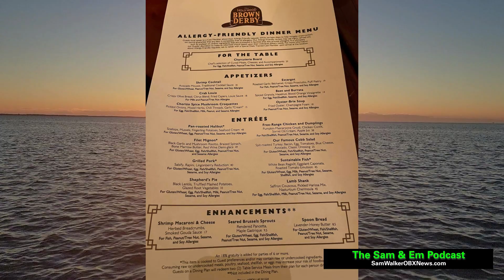Sam & Em On The Road: 2024 Walt Disney World Princess Half Marathon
All the highlights as Emily and 10 of her best friends ran the Princess Half Marathon Challenge to raise money for Kellsie's Hope.

🟢To make a pledge for your shoutout at the Walt Disney World Springtime Surprise and make Sam run in a tutu, visit ⁠